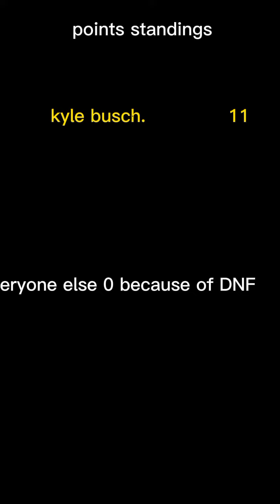space shiba's NASCAR stop motion cup series race 1 halltona